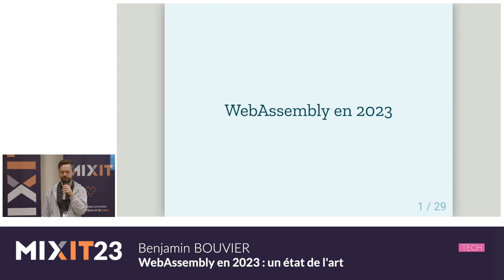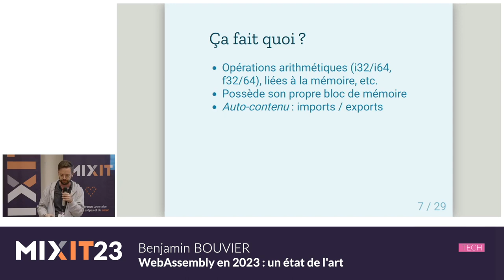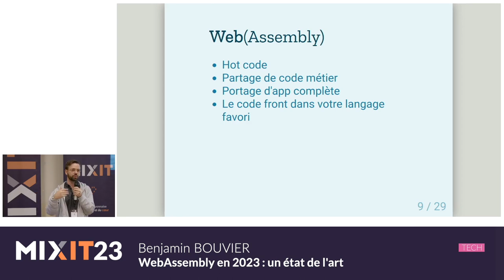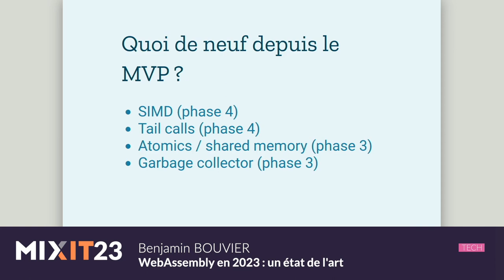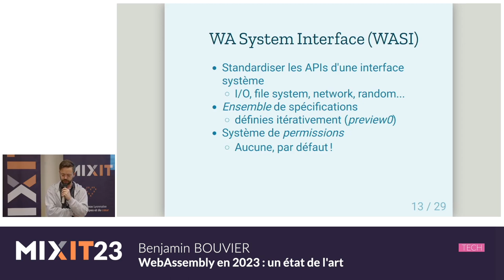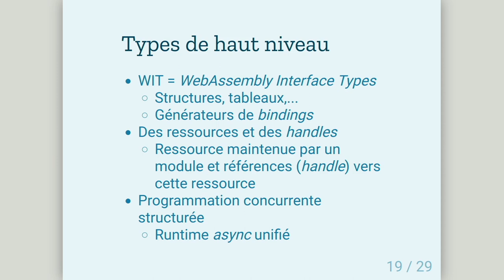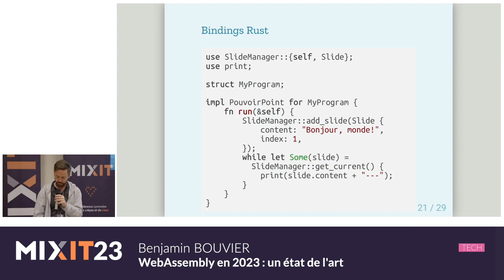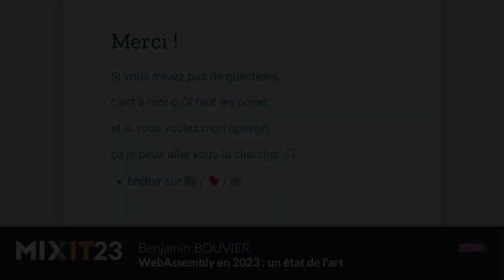WebAssembly en 2023 : un état de l'art (Benjamin Bouvier)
WebAssembly a fait beaucoup de chemin depuis sa première version majeure en 2015. Les cas d'utilisation dépassent désormais le cadre des applications Web : infrastructures cloud, virtualisation, edge computing, architectures de plugins, etc. Quelles évolutions passées ont rendu ça possible ? Comment évolue WebAssembly en tant que plateforme ? Quelles améliorations sont à venir, et que vont-elles permettre d'accomplir ? Nous nous pencherons sur ces questions en (re)découvrant ensemble WebAssembly, son historique, et ses principales extensions à venir (WASI, component model, garbage collector).

Benjamin Bouvier a eu la chance de travailler comme ingénieur en compilation chez Mozilla, puis par la suite de participer à la naissance du standard WebAssembly ainsi qu'à son implémentation dans Firefox. Depuis, il a suivi l'évolution de la plateforme et a pu étudier de nouveaux cas d'utilisation, dans un cadre professionnel comme personnel. Sur son temps libre, il lutte pour la protection de la vie privée et des données personnelles, contribue à l'open-source, notamment à l'écosystème Rust, et joue de l'ukulélé.